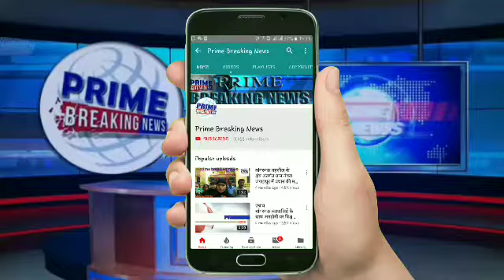बल्लभगढ़ में आज भी लगा है मूलभूत समस्याओं का अंबार